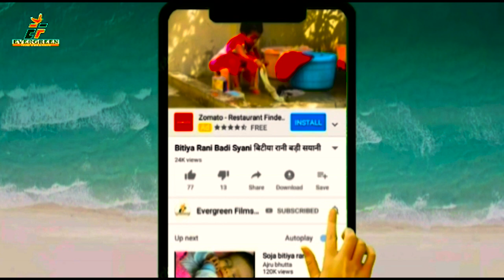KA SUPER HIT HOT DJ REMIX SONG 2021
KHAHIYA_CHIKHAI_CHIKHANWA_RE||BRIJESH_BIRJU KA SUPER HIT DJ REMIX HOT SONG 2020

1-: SONG  -:  RAJA JANI DHARI AKAWARI
2-: SINGER-:  ARJUN BIHARI
3-: LYRICS-:  RAJ GAUTAM &GUDDU PATEL

9-: FACEBOOK PAGE:- ef series_film production

10-: RECORDING --EF SERIES INDIA

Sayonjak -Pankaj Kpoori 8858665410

CHANDANPRAJAPARI NEWDJREMIXSONG2020 DJREMIXSONG2020 GAJABMILALCHALU AKARAMANJANA DESHBHAKTISONG EFSERIES PAWANSINGHHITBHOJPURISONG PAWANSINGHKAWARBHAJAN PAWANSINGHDEVIGEET RITESHPANDEYHELLOKOUNSONG RITESHPANDEYDEVIGEET RITESHPANDEYHITBHOJPURISONG KHESHARILALYADAVHITSBHOJPURISONG KHESHARILALYADAVDEVIGEET KHESHARILALYADAVKAWARGEET PRAMODPREMIBHOJPURIHITSONG PRAMODPREMIKAWARBHAJAN2020 PAWANSINGHDESHBAKTIGEET KHESHARILALYADAVDESHBHAKTIGEET RITESHPANDEYDESHBHAKTIGEET NISHAUPADHYABHOJPURISONG KALPNABHJPURIGEET KAVITAYADAVSONG CORONAVIRUS TSERIESBHOJPURI WAVEMUSICEBHOJPURI TEAMFILM RCM#🙏हमारी संस्कृति अभी भी जिन्दा हैं 🙏